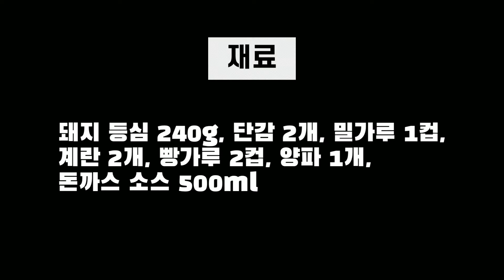제철레시피 - 단감 돈가쓰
따뜻한 남쪽지방에서
주로 자라는 주렁주렁열린 단감이
로컬푸드 매장에 듬뿍있습니다
풍부한 식이섬유와 비타민AC 가 많이 함유된 단감과
돼지 등심이 만나서
환상의 달콤한 단감돈까스가 완성되었습니다
지금 만나보실께요...!!